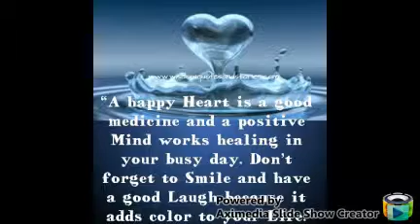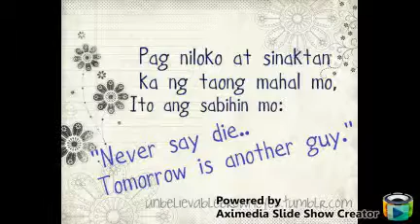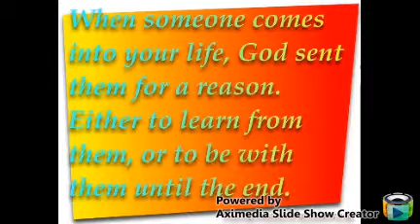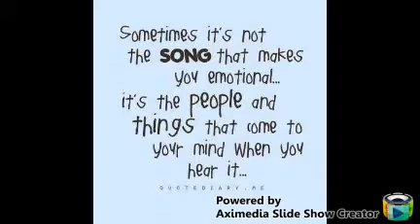Mahal mo ba'y Hindi na ako